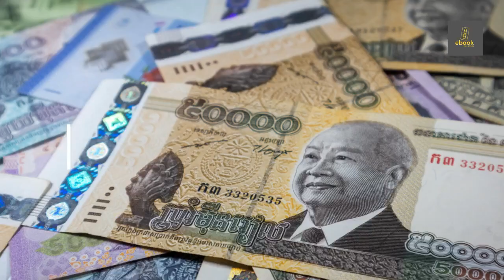បំណុលសាធារណៈសរុបរបស់កម្ពុជាកើនដល់ ១១,២៤ ពាន់លានដុល្លារគិតត្រឹមចុងឆ្នាំ ២០២៣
Cambodia's total public debt to reach $ 11.24 billion by end of 2023
Khmer-New-Events
កំពូលអ្នក​វិភាគនយោបាយខ្មែរ
ការវិភាគស្ថាន​ការណ៍​នយោបាយកម្ពុជា
Analysis of Cambodian Political Situation

Analysis of Cambodian Political Situation-ការវិភាគស្ថាន​ការណ៍​នយោបាយកម្ពុជា
Analysis-ការវិភាគ
Khmer-New-Events
កំពូលអ្នក​វិភាគនយោបាយខ្មែរ
ការវិភាគស្ថាន​ការណ៍​នយោបាយកម្ពុជា

Analysis-ការវិភាគ
analyst-អ្នក​វិភាគ